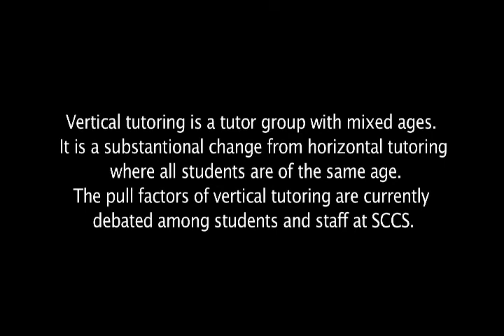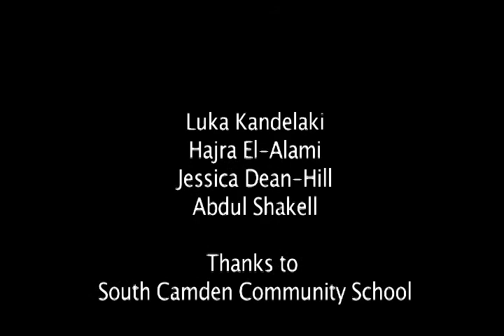Vertical Tutoring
Students explain what they feel about their school's new teaching policy.

Filmmaker:  South Camden Community School